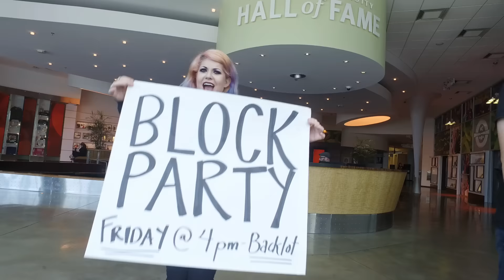Hall of Fame 8 - Trailer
Full Sail University's Hall of Fame returns in 2017 with new inductees, new special guests, new education panels, new music, and much more.

Full Sail University's Hall of Fame recognizes those who have made outstanding contributions to the world of entertainment, media, and the arts. Six new graduates are chosen for the Hall of Fame each year. This honor serves as a tribute to the creative inspiration, technical brilliance, and determination of each inductee, their unyielding dedication to more than a decade of excellence in their professional career, and their heartfelt commitment to the students, faculty, staff, and graduates of Full Sail University.